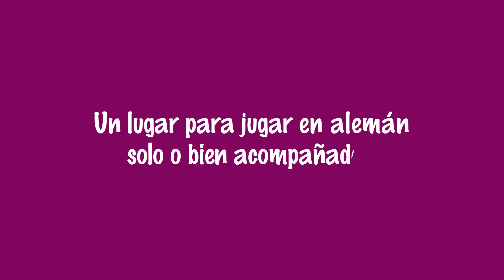GAMING SPACE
La BIBLIOTECA del Goethe-Institut,
el lugar perfecto para dar rienda suelta a tu IMAGINACIÓN,
A través de la LECTURA… y ahora a través del JUEGO
el lugar para jugar e imaginar y por qué no,
para aprender ALEMÁN